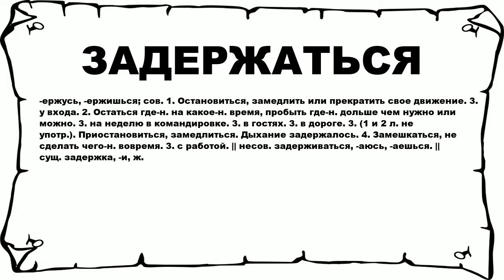ЗАДЕРЖАТЬСЯ - что это такое? значение и описание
Хочешь знать что значит ЗАДЕРЖАТЬСЯ? тогда слушай до конца.

 -ержусь, -ержишься; сов. 1. Остановиться, замедлить или прекратить свое движение. 3. у входа. 2. Остаться где-н. на какое-н. время, пробыть где-н. дольше чем нужно или можно. 3. на неделю в командировке. 3. в гостях. 3. в дороге. 3. (1 и 2 л. не употр.). Приостановиться, замедлиться. Дыхание задержалось. 4. Замешкаться, не сделать чего-н. вовремя. 3. с работой. || несов. задерживаться, -аюсь, -аешься. || сущ. задержка, -и, ж.